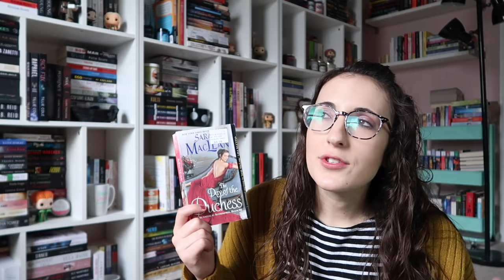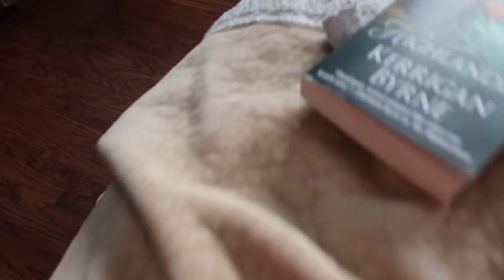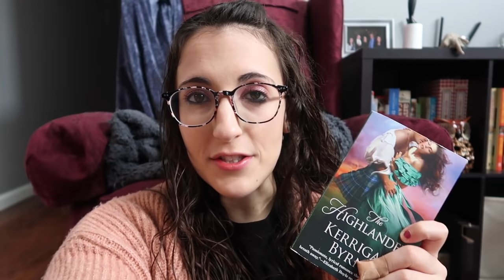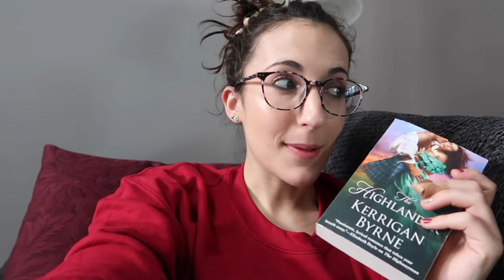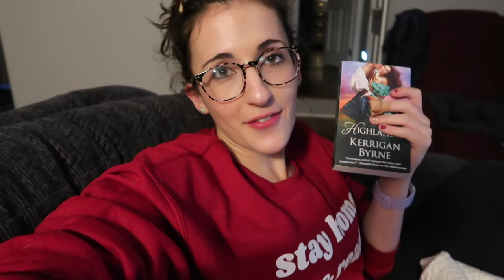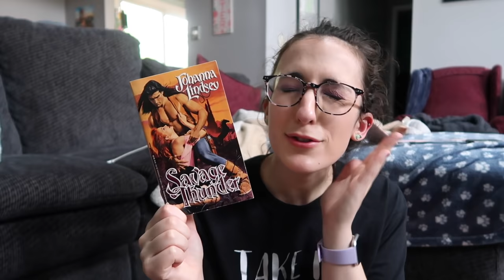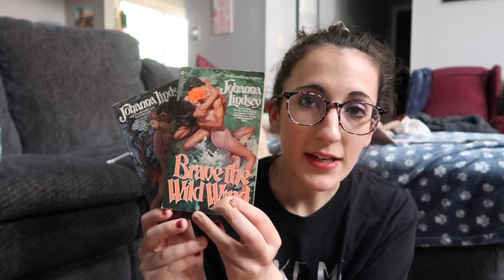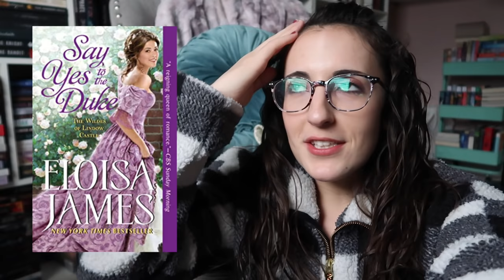Reading 3 Historical Romances and Unboxing 29 Johanna Lindsey Romances | Reading Vlog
Laura’s Podcast What to Read Next (My interview is going live sometime this month!)

Try Book of the Month and get your first month FREE!